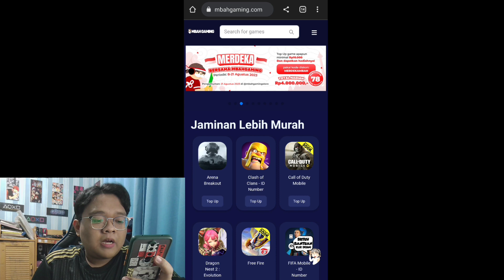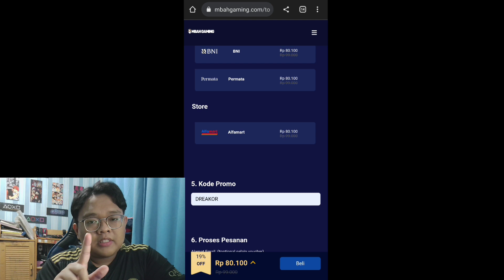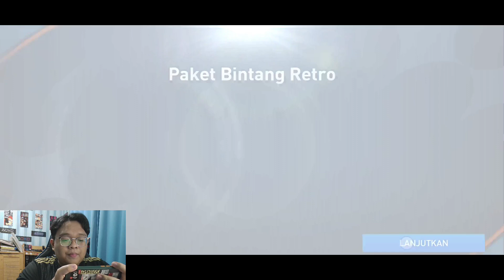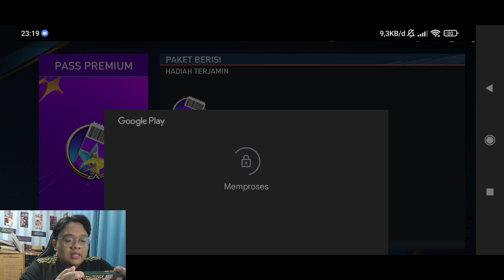MARI KITA BELI BAYAR STAR PASS HENRY 117 YANG SANGAT MENGGODA‼️- FIFA MOBILE INDONESIA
Jadi divideo kali ini saya akan memainkan lagi FIFA Mobile 2023. Mau tau bagaimana kelanjutannya? Apakah saya dapat pemain bagus lagi atau tidak? Langsung aja nonton videonya sampai selesai

My Device: Redmi Note 8 Pro
Recorded: Rekam Layar
Edited: Kinemaster